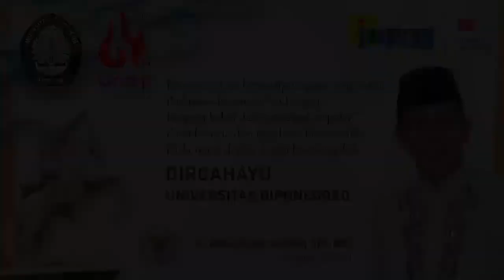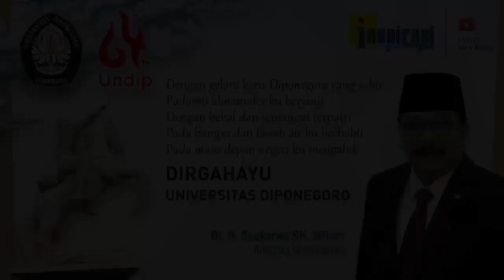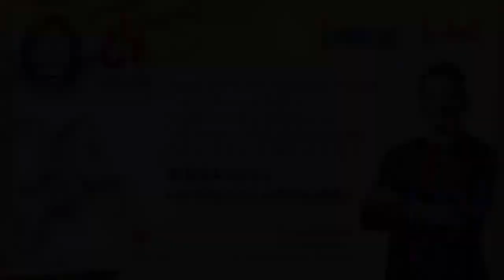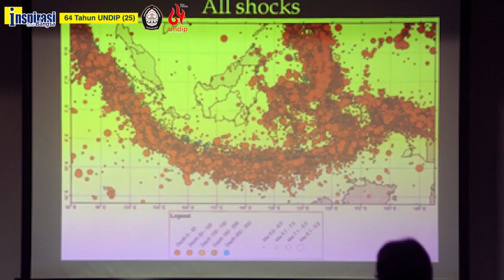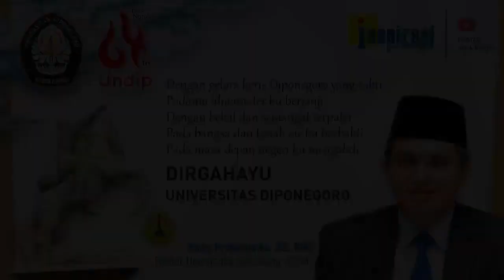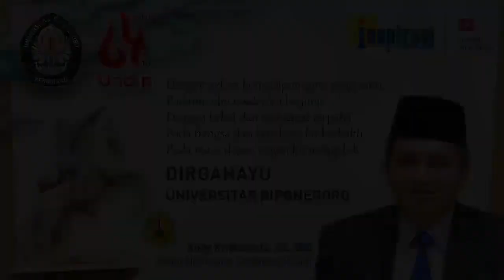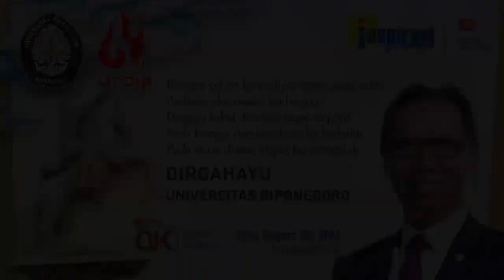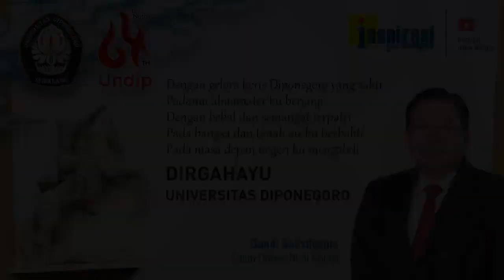SEKARANG BANYAK STRIKER DI FT UNDIP (64 Tahun Undip - 25)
Dekan Fakultas Teknik Undip, Prof. Ir. M Agung Wibowo, MM, MSc, PhD mengatakan sekarang sudah banyak striker yang bisa memasukkan bola ke gawang, di fakultas yang dipimpinnya. Artinya sudah banyak bintang yang mengangkat prestasi dan pamor Fakultas Teknik. Antara lain pembuat robot sebagai bagian program biomedical engineering yang sedang dikembangkan. Prestasi juga banyak dicapai oleh para alumni di berbagai bidang, khususnya konstruksi. Mahasiswa juga tak ketinggalan, sekarang banyak yang memanfaatkan untuk belajar di berbagai perguruan tinggi mancanegara, dalam program Merdeka Belajar Kampus Merdeka (MBKM).